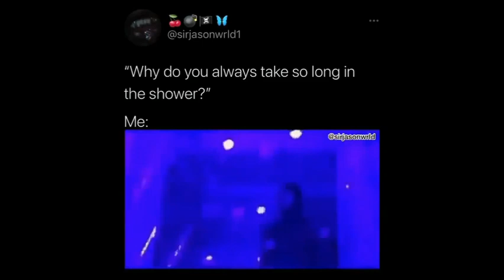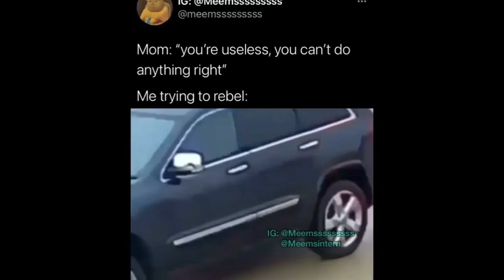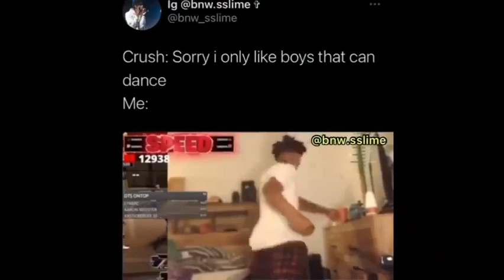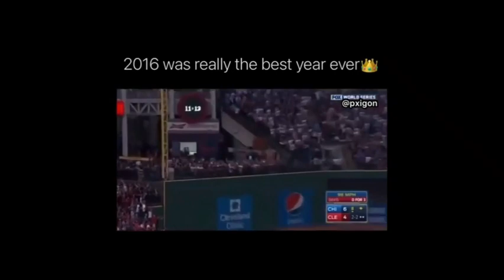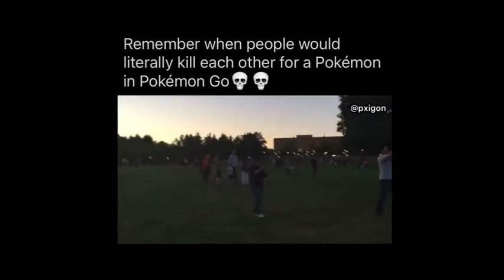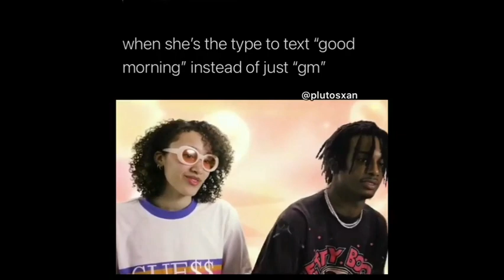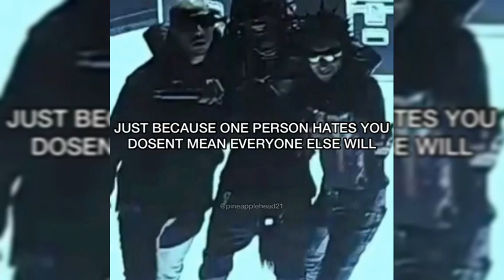Rap Memes Carti was in the Backroom with (title by Kelon Rakestraw)